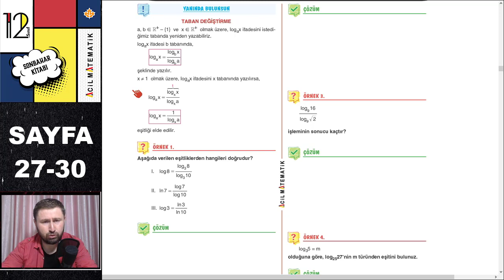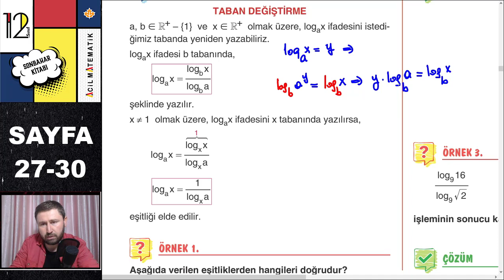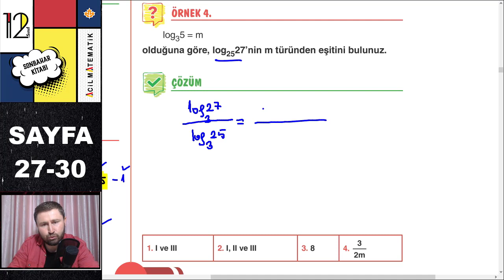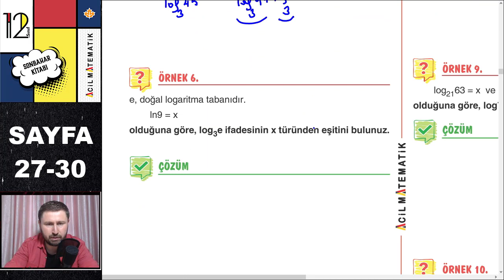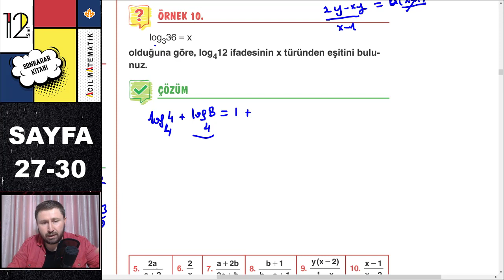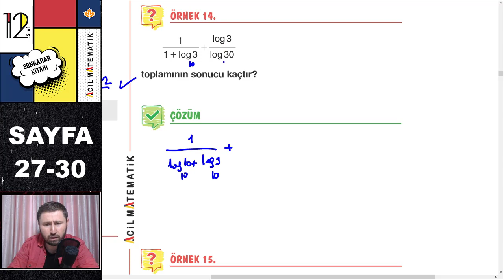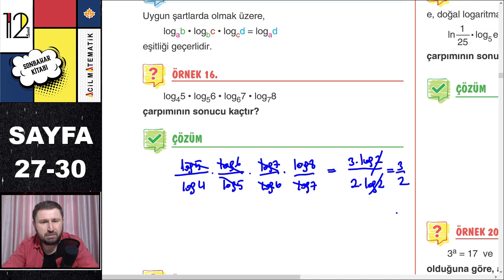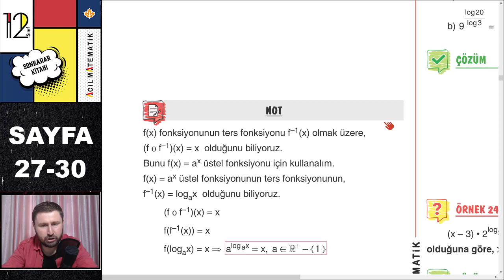12.SINIF ACİL MATEMATİK SONBAHAR KİTABI (LOGARİTMA TABAN DEĞİŞTİRME)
Arkadaşlarım hepinize merhabalar. Bu dersimizde acil matematik 12.sınıf fasikülleri sonbahar kitabı logaritma konu anlatımına devam ettik. Taban değiştirme kuralının ispatını vererek konumuzu anlattık.Hepinize şimdiden kolay gelsin.